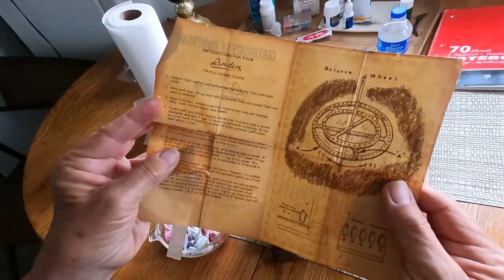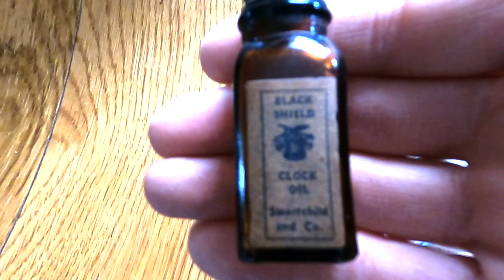101 Year-Old WW II Vet Oils Vintage Clock With A Feather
Walt West fixed his first clock in 1936 when he was 16 years old. It's been a hobby up until a few years ago. But, when his daughter recently moved a vintage clock to dust a shelf, Walt saw the timepiece wasn't running. He made the clock his project and got it ticking and chiming again, to her surprise and to his delight.